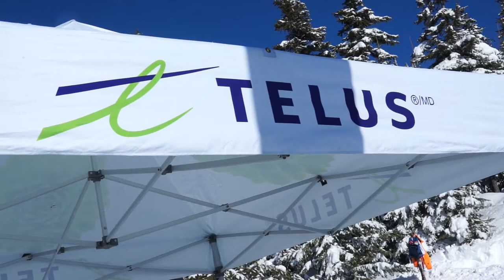TELUS Nancy Greene Alpine Classic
TELUS Nancy Greene Alpine Classic: Three Canadian ski racing icons, Nancy Greene, Kathy Kreiner & Steve Podborski, supported by title sponsor TELUS and the Sun Peaks Resort community, celebrate the 20th Annual TELUS Nancy Greene Alpine Classic. The event has raised over $500,000 to build the Sun Peaks Medical Clinic.